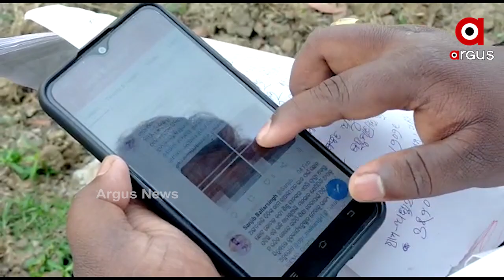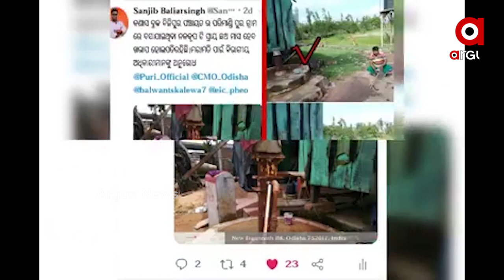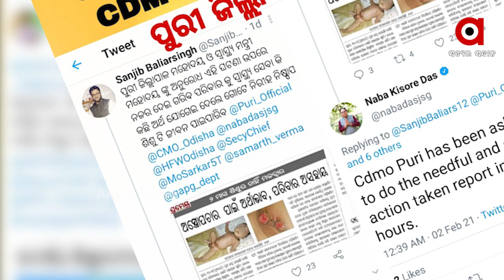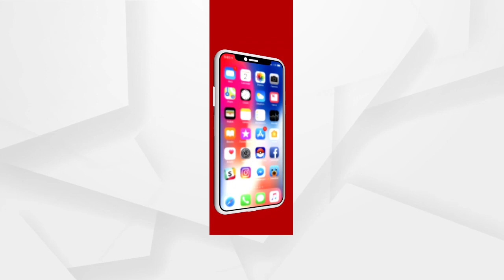ବ୍ରହ୍ମଗିରିର ଟ୍ୱିଟର ବଏ୍ ସଞ୍ଜୀବ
ପୁରୀ ବ୍ରହ୍ମଗିରି ଟ୍ୱିଟର ବଏ୍ ସଞ୍ଜୀବ ବଳିଆାରସିଂ । ଯାହାଙ୍କ ଗୋଟିଏ ଟ୍ୱିଟରେ ଗରିବଙ୍କ ମୁହଁରେ ଫୁଟିଥାଏ ହସ। ଖୁବ୍ କମ ଦିନରେ ସମାଜସେବା କ୍ଷେତ୍ରରେ ସଞ୍ଜୀବଙ୍କ ଅବଦାନ ଅତୁଳନିୟ । ଟ୍ବିଟ ମାଧ୍ୟମରେ ସମସ୍ତ ଅସୁବିଧାକୁ ପ୍ରଶାସନ ପାଖରେ ପହଁଞ୍ଚାଇ ଗରିବ ଓ ଅସହାୟଙ୍କ ପାଇଁ ସଞ୍ଜୀବ ପାଲଟିଛନ୍ତି ଆଶାର ଆଲୋକ.
ଅଧିକ ଖବର ପାଇଁ ଡ଼ାଉନଲୋଡ କରନ୍ତୁ “Argus News” ଆପ୍